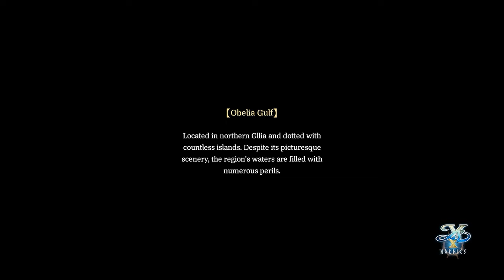Ys X: Nordics Gameplay Walkthrough Part 2 (Chapter 1 Carnac)